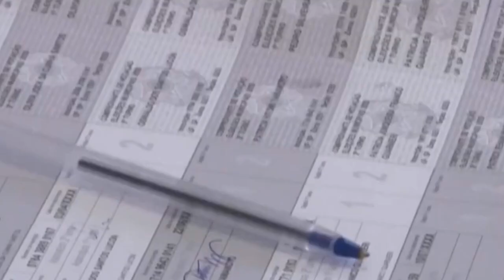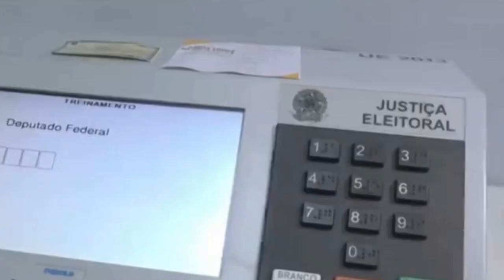TSE REGISTRA RECORDE DE ALISTAMENTO ELEITORAL DE JOVENS ENTRE 15 A 18 ANOS.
| ELEIÇÕES 2022 |